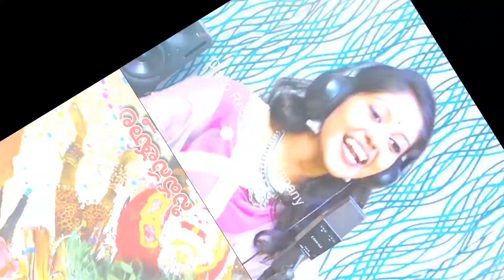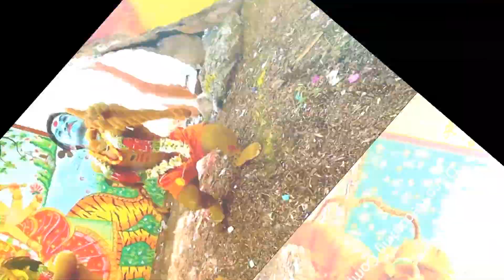Patas Balveer Singh vs Madhupriya Borabandameeda Bonalanta Mashup Dj Song 2019 | DRC SUNIL SONGS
Watch & Enjoy : Patas Balveer Singh vs Madhupriya Borabandameeda Bonalanta Mashup Dj Song 2019 | DRC SUNIL SONGS

Singer                          : Madhu Priya Peddinti & Patas Balveer Singh

Programing                : Kalyan

Camera & Editing       : Ajay Kodam

Co Porducers             : Ganore  Yashwanth
                                     : Ganore Abhinav

Producer                     : Drc Sunil Kumar

Baavo Bangaru Bavo Video Song By Singer Laxmi

Chinna Dhana Chinna Dhana Video Song By Hanumanth Yadav

Itla Itla Kannu Kottu Pillo Song By GL Namdev & Shruthi Patel

Gajulu Thechina Mamayyo Song By Singer Laxmi